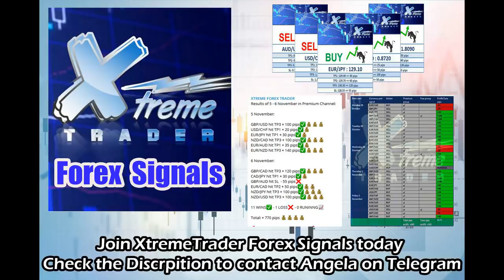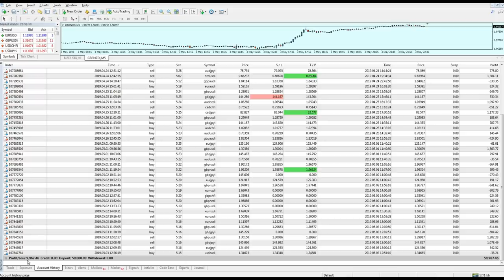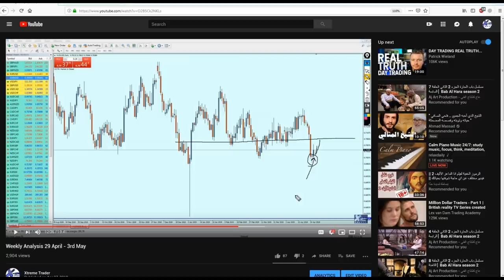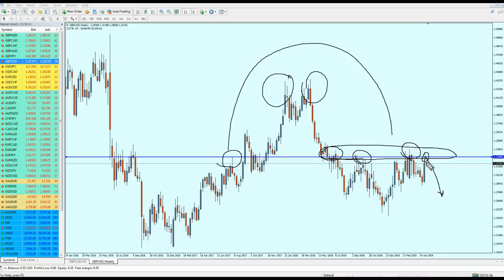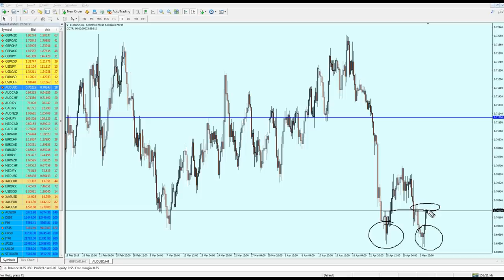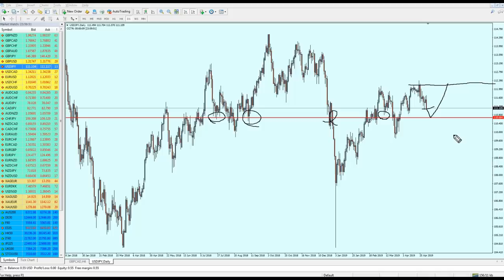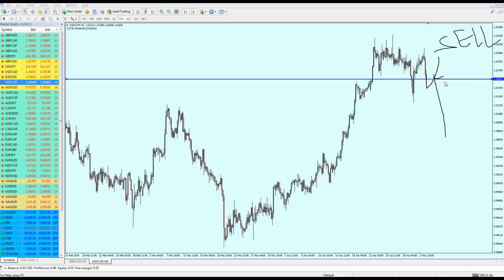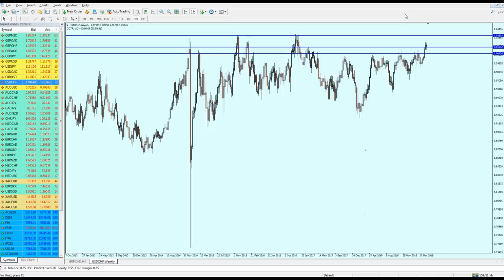Weekly Analysis 6 May - 10 May